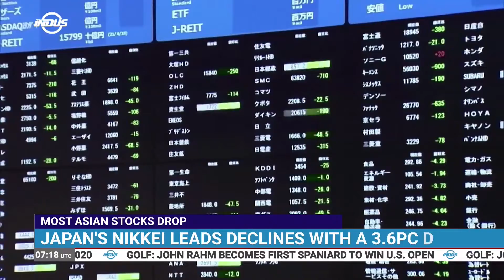Daily Top News | MOST ASIAN STOCKS DROP | Indus News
Asian stocks have dropped after the U.S. Treasury yield curve flattened further with 30-year yields dropping below 2 per cent.